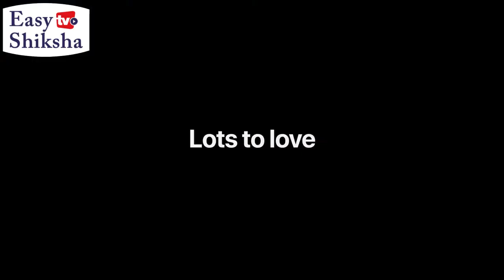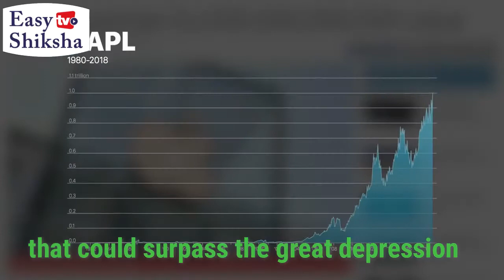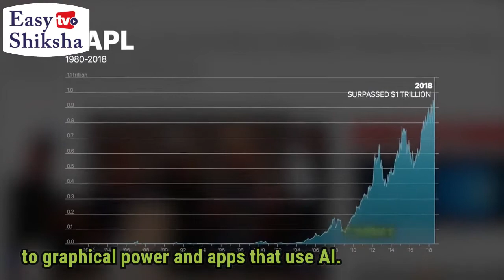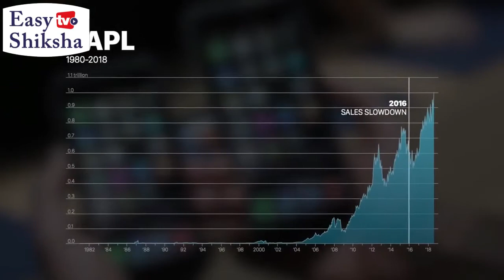Apple becomes first $1.5 trillion US company | iPhone Maker | MacBook | iPad | EasyShiksha TV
Apple becomes the first $1.5 trillion US company Remember when Apple became the first US company to pass the $1 trillion market valuation barrier. Now, the iPhone maker has reached another milestone: the first American firm to boast a $1.5 trillion market capitalization.

Back in 2018, Apple’s stock price got a boost after its revenue grew 17 percent year-over-year. The increase led its market capitalization to reach an amazing $1 trillion. A month later, Amazon became the next US tech giant to join the trillion-dollar club. Since then, Microsoft and Alphabet have also seen their market caps pass $1 trillion.

Despite the world fearing a recession that could surpass the great depression, Apple’s stock has jumped from $307 around a month ago to $354 yesterday. Investors have welcomed excitement over the upcoming iPhone 12 series, strong sales in the App Store, and news that Apple could announce ARM-based Macs at WWDC later this month.

ARM-based chips have shown “sizable improvements” over Intel’s offerings, especially when it comes to graphical power and apps that use AI. We could see these ARM-powered Macs as soon as next year. Anticipation over the next generation of iPhones is also boosting Apple’s shares. The iPhone 12 is rumored to feature ProMotion high-refresh-rate displays, 3x telephoto zoom, and improved Face ID. They’ll also mark Apple’s entry into the 5G market. Apple might have been the first US firm to hit $1.5 trillion, but Microsoft is close behind with a market cap of $1.4 trillion. Amazon is valued at $1.32 trillion, while Alphabet is the last of the big four, sitting at $1 trillion.